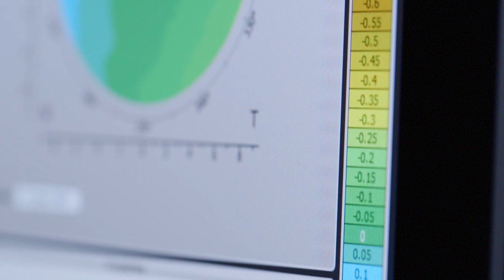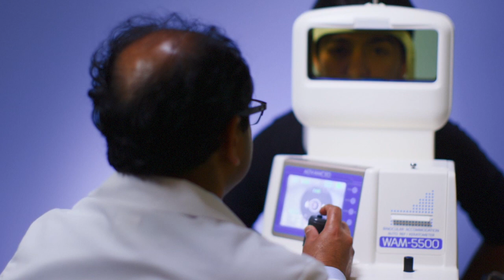Vision Specialty Services-Midwestern University Clinics IL